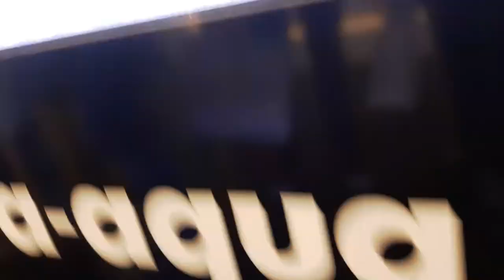Interzoo 2018: Petra-Aqua